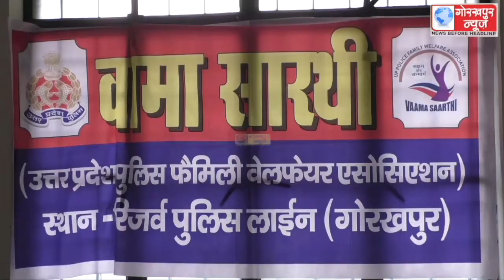पुलिस कर्मियो के बच्चों के बेहतर शिक्षा के लिए वामा सारथी पुलिस वेलफेयर एसोसिएशन ने पुलिस लाइन में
पुलिस कर्मियो के बच्चों के बेहतर शिक्षा के लिए वामा सारथी पुलिस वेलफेयर एसोसिएशन ने पुलिस लाइन में खोला वामा सारथी पुलिस रीडिंग रूम,डीआईजी और एसएसपी की धर्मपत्नी ने किया उद्घाटन,कहा,स्टडी रूम में बच्चे कर सकेंगे बेहतर स्टडी